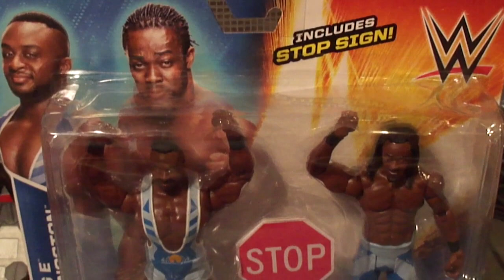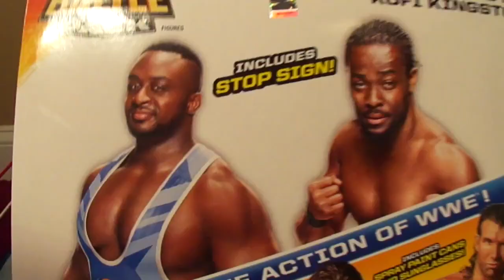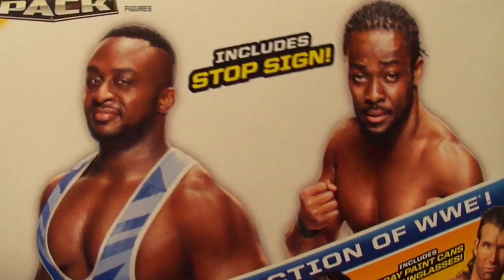My WWE Figures:Big E & Kofi Kingston (The New Day) Mattel Battle Pack Series 36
Add me on Xbox (One)-Gamertag RYDERORRIOT87

I am the J-Man! But,when I put on the mask,I become...El Riot!

My intro theme is,"Badass" by Rookie

Don't you dare be sour! Feel the power of this review of The New Day!
The only things missing from this review is b56,his trombone and Big E's booty sign. That will be addressed in a future video. BOOTY!